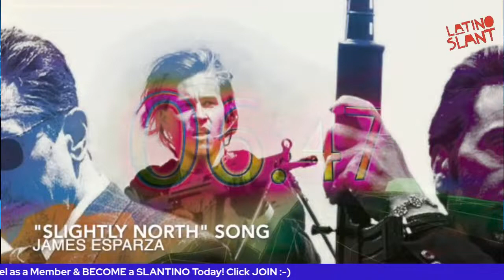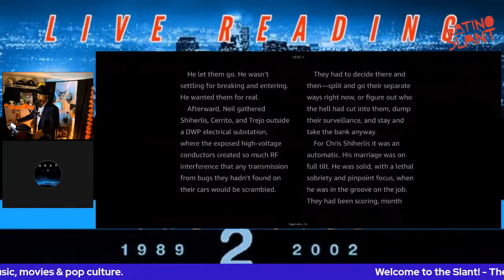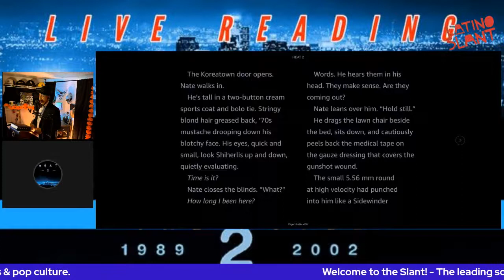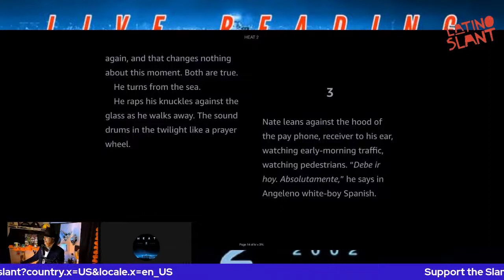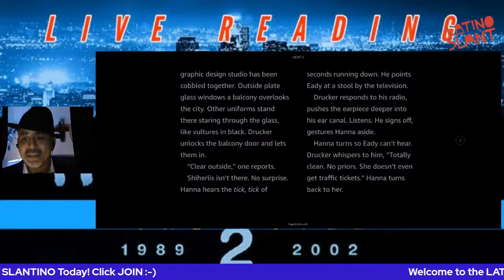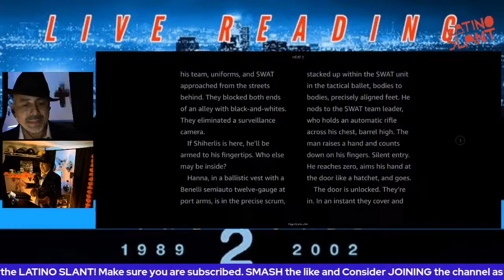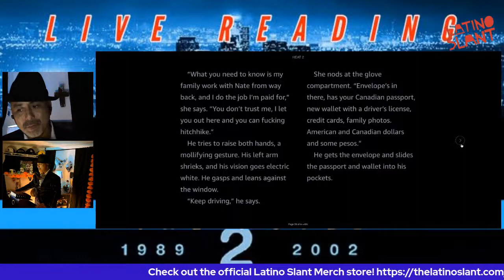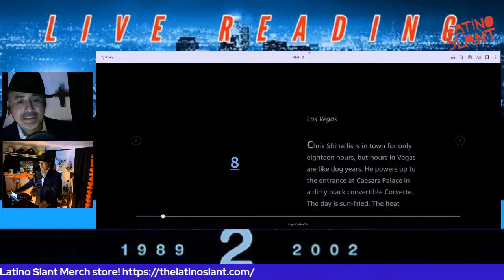Heat 2: NOVEL - Prologue & Part One(Chapters 1-7)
Time stamps:

0:00 Countdown
10:28 introductions
Heat 2 Reading
13:54 prologue
33:05 PART-ONE QUOTE
33:25 Chapter 1
43:27 Chapter 2
56:56 Chapter 3
1:08:03 Chapter 4
1:10:11 Chapter 5
1:23:40 Chapter 6
1:42:07 Chapter 7

Please consider supporting the channel, PayPal us here, it helps us out tremendously!

Paulie reads from the new novel, HEAT 2, by Michael Mann and Meg Gardiner.

This first 55 pages covers the prologue, Part One - 1995, the day after Hanna guns down McCauley, and the start of Part Two -1988.

From the Novel’s description:

In 1988, seven years earlier, McCauley, Shiherlis, and their highline crew are taking scores on the West Coast, the US-Mexican border, and now in Chicago. Driven, daring, they’re pulling in money and living vivid lives. And Chicago homicide detective Vincent Hanna—a man unreconciled with his history—is following his calling, the pursuit of armed and dangerous men into the dark and wild places, hunting an ultraviolent gang of home invaders.

Meanwhile, the fallout from McCauley’s scores and Hanna’s pursuit cause unexpected repercussions in a parallel narrative, driving through the years following Heat.

Heat 2 projects its dimensional and richly drawn men and women into whole new worlds—from the inner sanctums of rival crime syndicates in a South American free-trade zone to transnational criminal enterprises in Southeast Asia. The novel brings you intimately into these lives. In Michael Mann’s Heat universe, they will confront new adversaries in lethal circumstances beyond all boundaries.

Heat 2 is engrossing, moving, and tragic—a masterpiece of crime fiction with the same extraordinary ambitions, scope, and rich characterizations as the epic film.